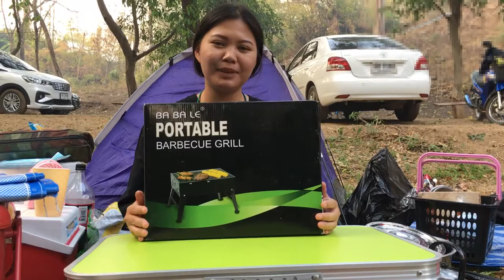รีวิวเตาย่างพกพาจาก shopee คุ้มไหมกับราคานี้